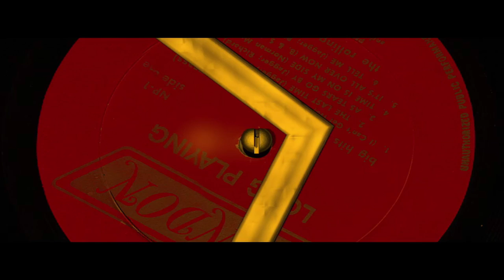Let's Play Starcraft: Remastered Co-op - Part 50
final mission!